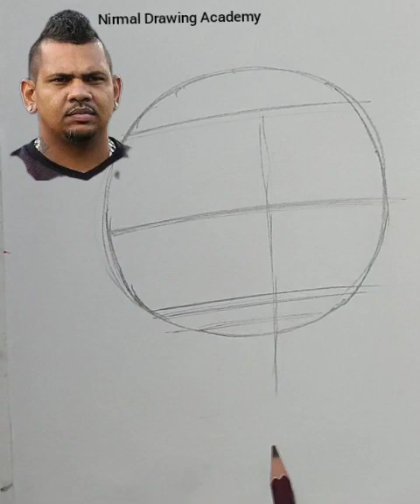cricketer Sunil Narine portrait Drawing with Andrew Loomis method